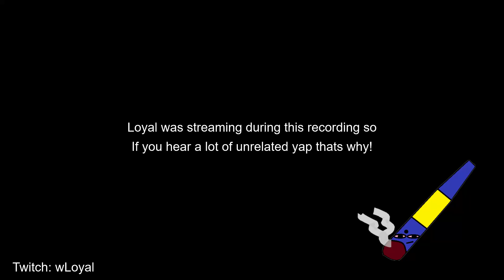just some chill reinhardt gameplay keep it pushing buddy.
happy thanksgiving! surround yourself with people you are thankful for in your life!

literally a whole lotta spongebob background music yo. obv i dont claim any of it lol.